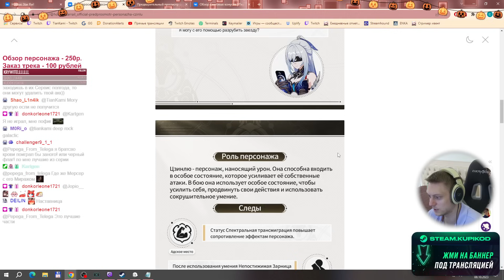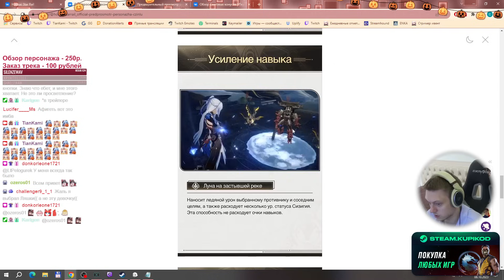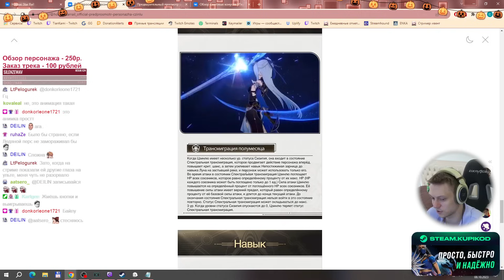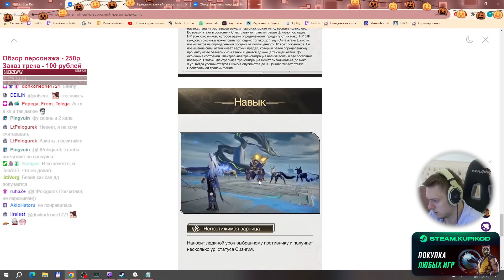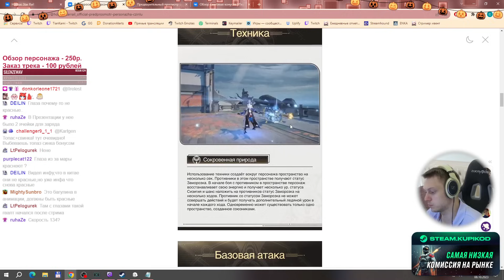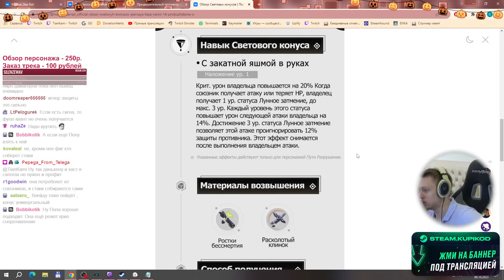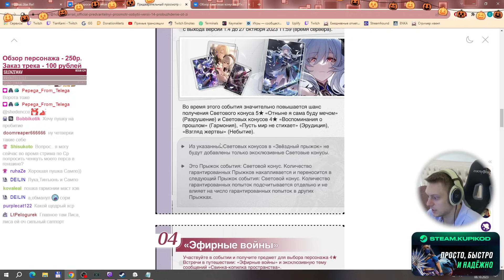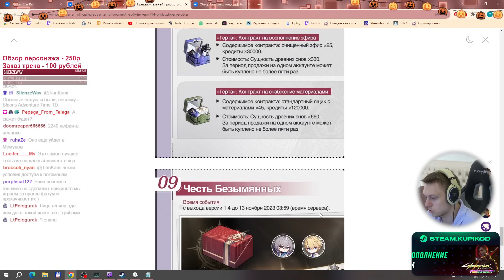Предпросмотр Цзинлю, сигнатурки и новости. | Honkai: Star Rail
Смотрим абилки Цзинлю и сигнатурку!